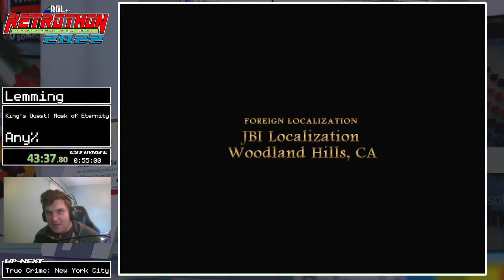RGLtv Retrothon 2022 - (045) King's Quest VIII: The Mask of Eternity (any%) by Lemming